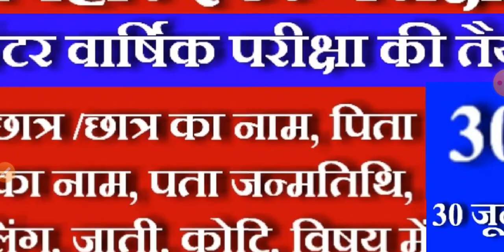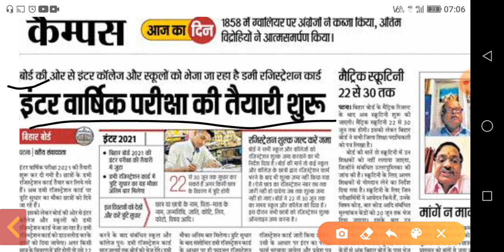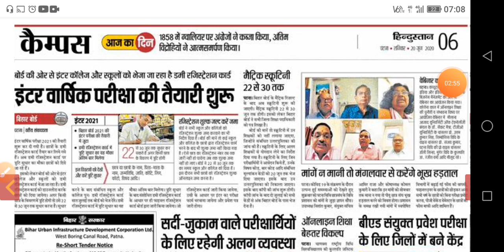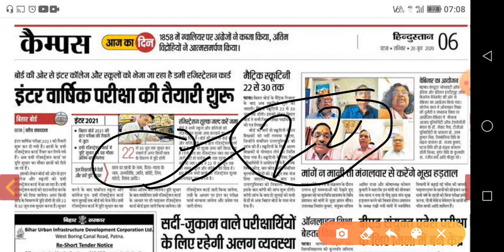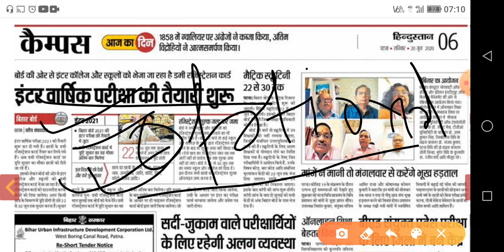Admit Card सुधार का आखिरी मौका | Bihar Board Exam 2021 News Update| Bseb 10th-12th Exam 2020